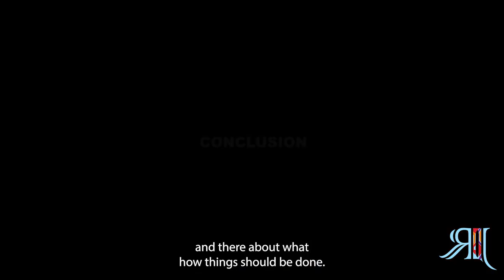MEET THE ARTIST - MATTHEW POTTER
ARTIST STATEMENT

Abstract Potter creates his artworks using the gift of Pareidolia. Patterns in random visual stimuli result in inspiration for his pieces. Best known for his imperfect shapes, bright colours and black lines his signature style encourages a discussion amongst the viewers in regards to “what do you see?” and what the artist sees.

Most often we see what we want to see in life, but our perspective can change when someone flips our view on its head.
With this thought in mind, he often creates pieces that can
be rotated, so that the viewer can see something different
and exercise their imagination.
His work is often playful and in tandem contemplative.
In some of his works you’ll notice the signature black lines missing, it is not that they are missing they are just below the surface.
Most of his work thus far has been acrylic on canvas and he’s exploring mixed media.

Working in the advertising industry as an art director and graphic designer since 2015 Matthew Potter has worked above the line
and below the line and sometimes through the line. Constantly bombarded with visual stimuli and because of this, he has decided
to look within his own DNA for inspiration in fear of copying someone else’s work without knowing. The black lines in his works that separate segments of colour are inspired by the strands of his hair.

NOW SHOWING | MAY 2022